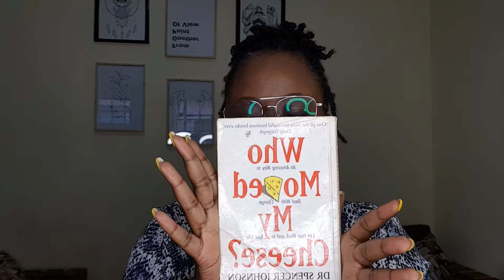Ways To Calm Yourself When Life Is Getting Tough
life as we know it is very tough. We are all going through one thing or the other.

It however has to move on,and we need to do it calmly.

Try these things.